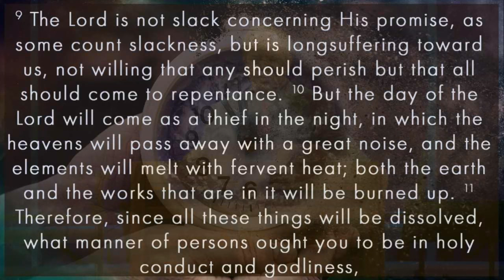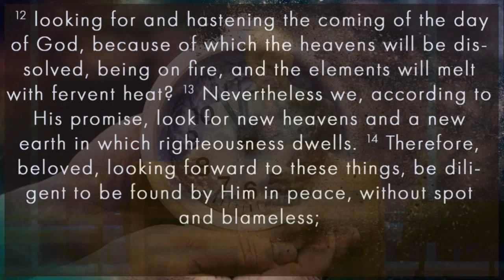Countdown to Judgement : Pastor Greg Mitchell